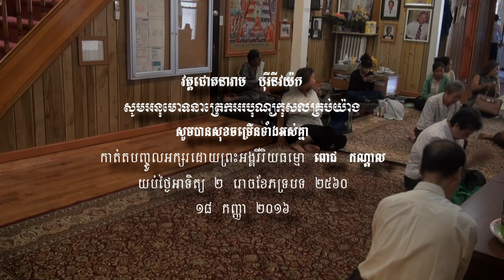ព្រឹកថ្ងៃសីល​ ១៥ កើតខែភទ្របទ ២៥៦០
នមស្ការ សមាទានសីល វេរចង្ហាន់ ព្រះធម៌ទេសនា បង្សុកូលឧទ្ទិសកុសល ព្រឹកថ្ងៃសុក្រ ១៥ កើតខែភទ្របទ ២៥៦០ ត្រូវនឹងថ្ងៃទី​​ ១៦ សីហា ២០១៦ សូមអនុមោទនាត្រេកអរបុណ្យកុសលគ្រប់យ៉ាង សូមបានសុខចម្រើនតរៀងទៅ សូមអនុមោទនា ។